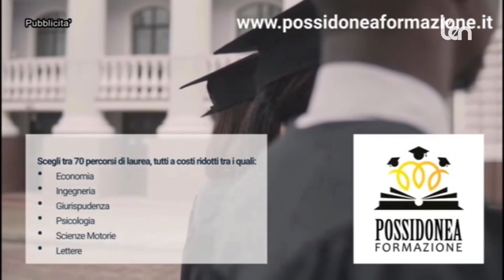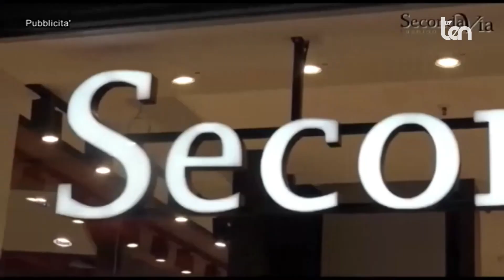PIANETA DILETTANTI 23 gennaio 2024